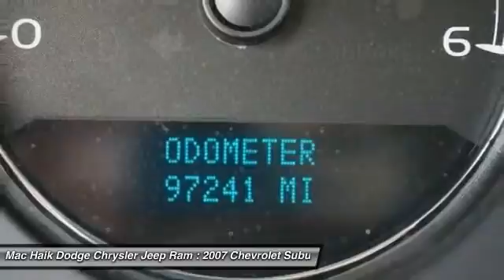2007 Chevrolet Suburban Temple TX 646257C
2007 Chevrolet Suburban LTZ - $18538

5255 I H 35 South

Don't miss this 2007 Chevrolet Suburban. It's equipped with Automatic transmission and features a GOLD exterior. With 97240 miles, You'll want to take this sport utility home. Make a great choice today.